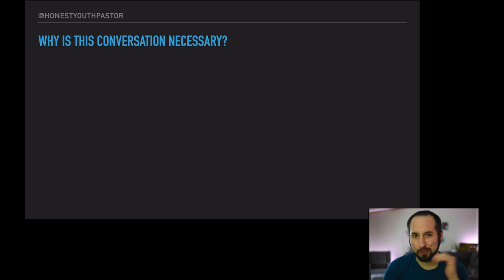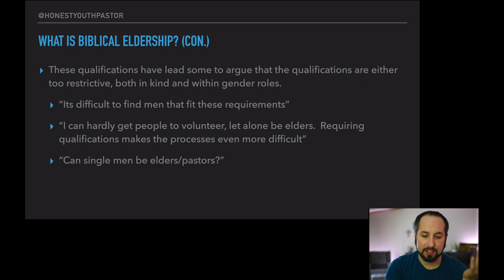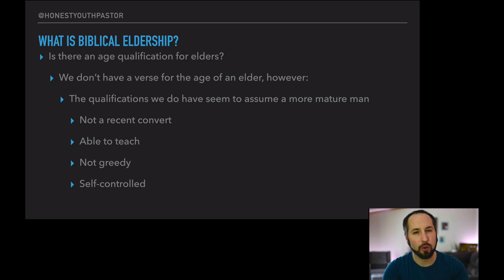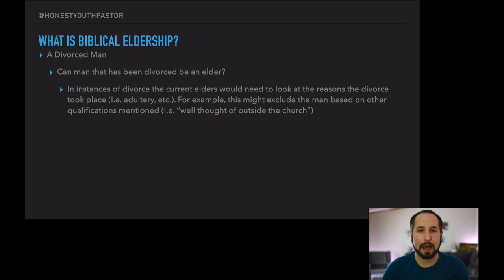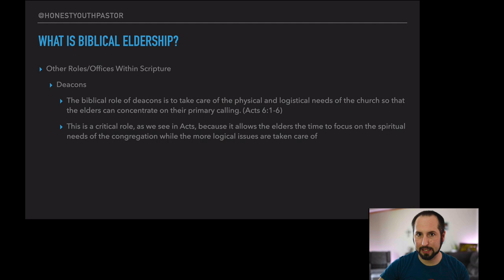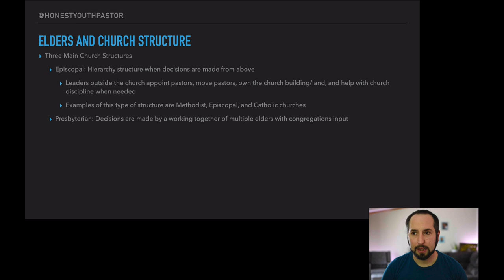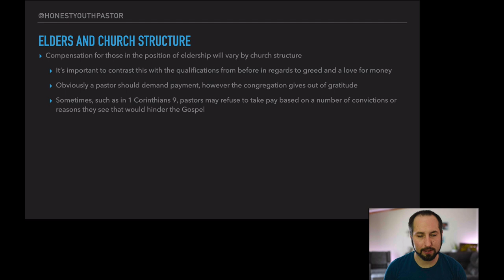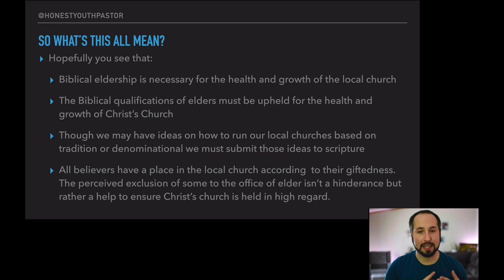Eldership In The Church (Resource Video)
The topic of eldership/pastor in the church is a huge subject that I personally can't cover all in one video.  My hope is though that the work I've done to get this video ready can assist you in giving you a brief overview and providing you links to do further research.

Below I've provided a video layout if you'd like to skip to a specific section as well as a list of links that should help lead you in further study on your own.

Video Timeline:
Intro: 00:00
Why Talk About It: 1:50
Ecclesiology: 7:01
What Is Biblical Eldership: 8:36
Are There Age Qualifications For Eldership: 21:09
Can A Single Man Be An Eldership: 24:00
Can A Divorced Man Be An Elder: 31:45
Can Women Be Elders: 34:26
Other Titles And Offices: 41:17
Summing Up Eldership: 45:45
Church Structure: 53:25
Pastoral Pay: 1:00:45
Summary: 1:08:40

4) (Part 1 of 2)

Training Elders:
1) (Part 1 of 2)
2) (Part 2 of 2)

Who Can Serve As An Elder:
Single Men: